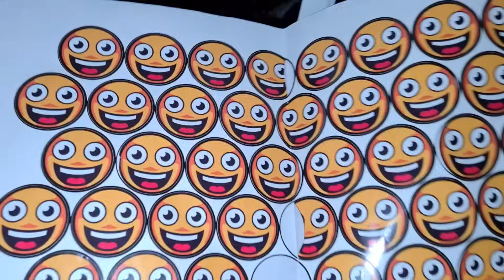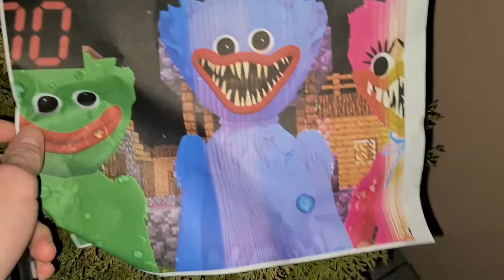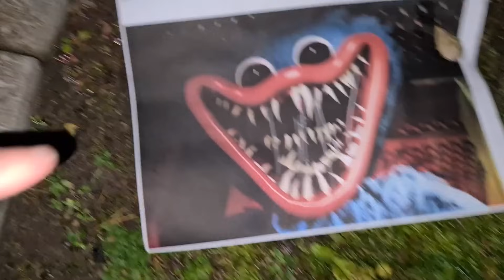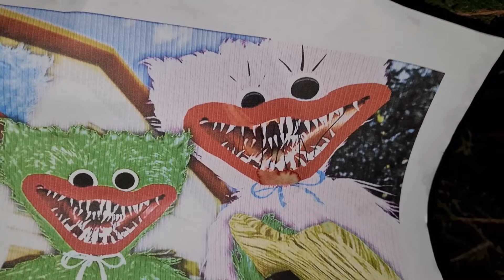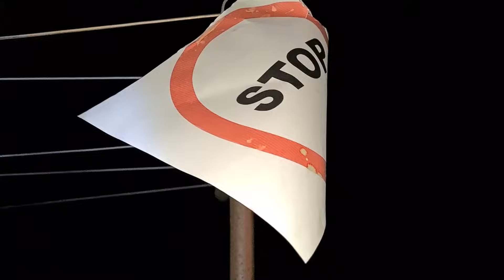HUGGY WUGGY SPROWADZIŁ SWOJĄ RODZINĘ DO PRAWDZIWEGO ŻYCIA!